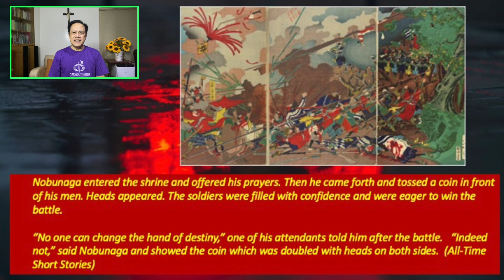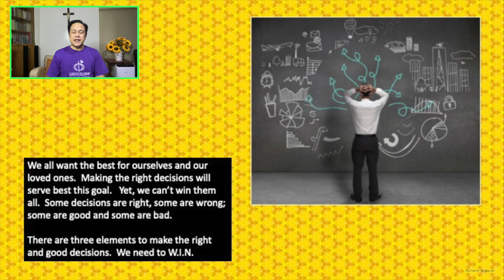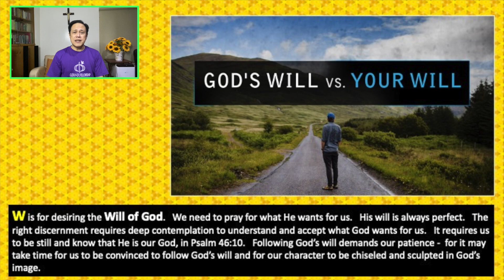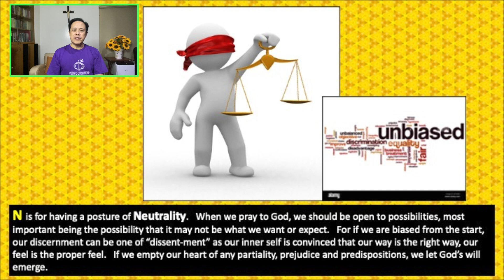28 OCT 2021 - ONLY BY GRACE REFLECTIONS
TOPIC: DO YOU PRAY BEFORE YOU MAKE A DECISION?

First Reading: Ephesians 2:19-22
Responsorial Psalm: Psalms 19:2-3, 4-5
Alleluia: See "Te Deum"

In today’s gospel reading, Jesus goes up a mountain and prays. The next day, from among His disciples, He chose His inner circle of twelve. These twelve will be sent out on mission to make disciples of all men.

We reflect today on how we make our decisions. In the normal course of things, we should choose from among several alternatives, analyze the pros and cons of each, and then make our decision. It is good to have a method in making decisions. We consider three elements in making the right decisions.

[NOTE: All the regular reflections are between 3-7 minutes long, enough time for us to ponder what God's message is for us individually and to pray that we may live them out in our lives. and Bong Arjonillo’s Facebook page and on You Tube.  Just type ONLY BY GRACE REFLECTIONS]